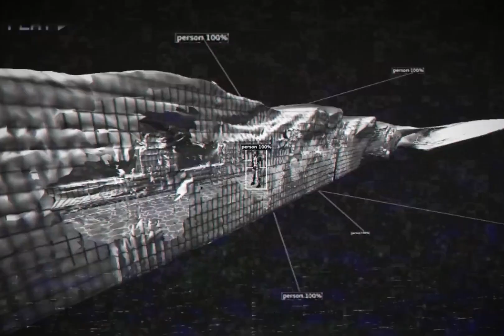Red Velvet 레드벨벳 and aespa 에스파 - Volume 666 (Official Music Video)